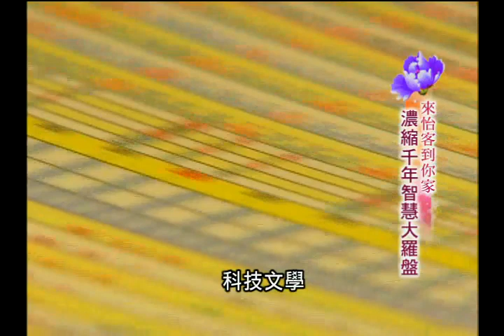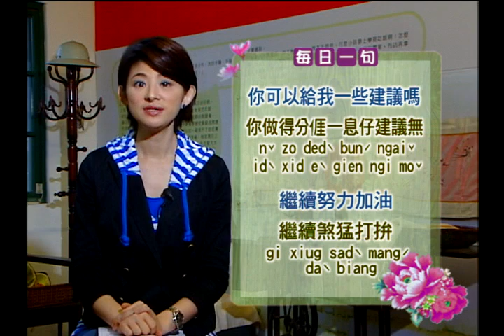來怡客(第3季)-第112集 濃縮千年智慧大羅盤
宮廷羅盤是全世界最大的羅盤，裡面濃縮了老祖宗的智慧，現在大家才知道它跟客家文化的傳承也有某種連結，所以期待能夠替它申請金氏世界紀錄的認證，希望指日可待。